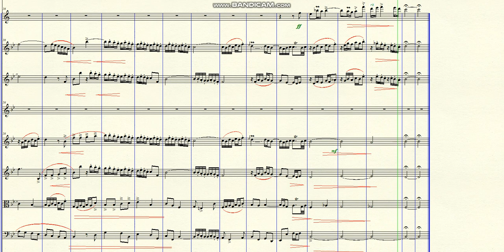DOK 8.37 - Adaptation (The Eternal God Reigns) (Bb) - Allegretto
~ Adaptaçao de um Hino Protestante
~ for Trumpet Solo, 2 oboes, Violin Solo and Strings
Brazil - 2023